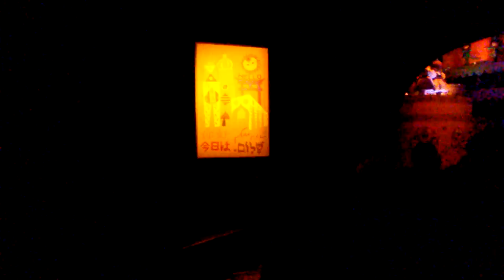It's a Small World